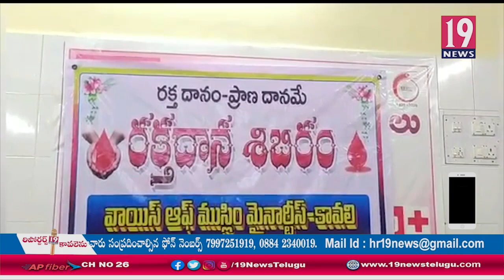ముస్లిమ్ మైనారిటీ సంస్థ ఆధ్వర్యంలో రక్తదాన శిభిరం - నెల్లూరు జిల్లా